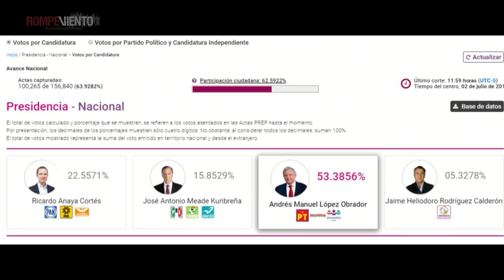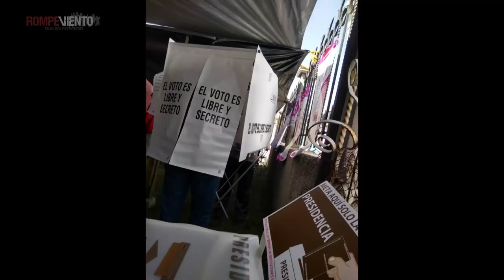Cápsula Mirada Crítica - Llegó el día de las elecciones - 03/07/2018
Llegó el día de las elecciones y con él un nuevo capítulo histórico en México; Andrés Manuel López Obrador grana la presidencia de la república.
¡Lista una nueva cápsula con Héctor Javier Sánchez en Mirada Crítica!